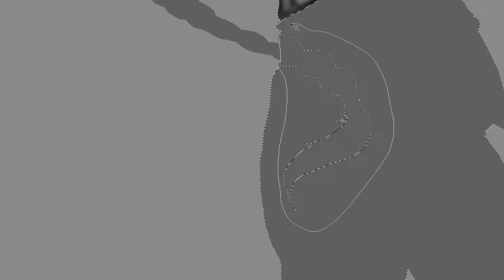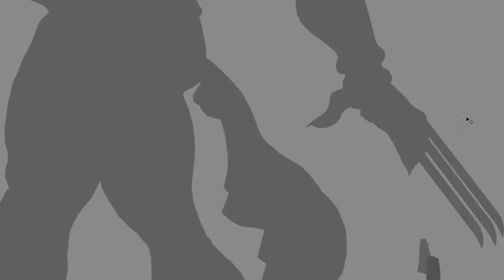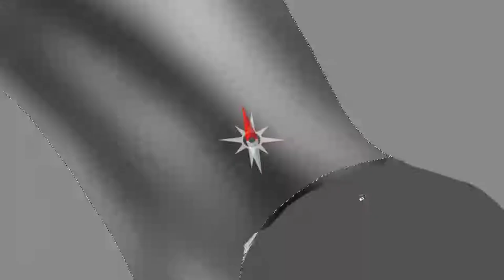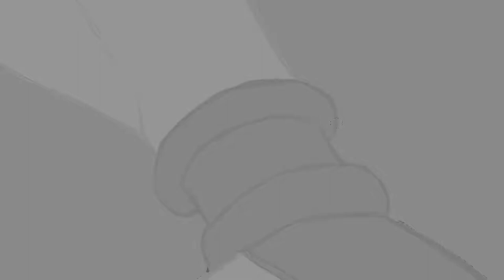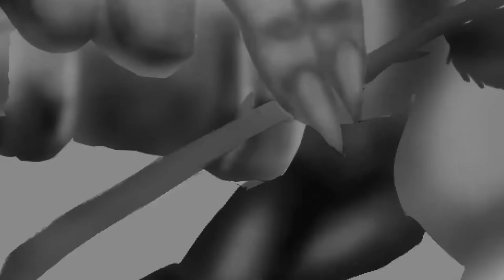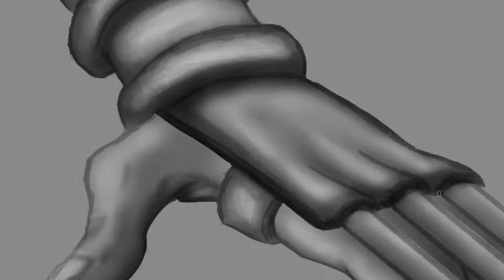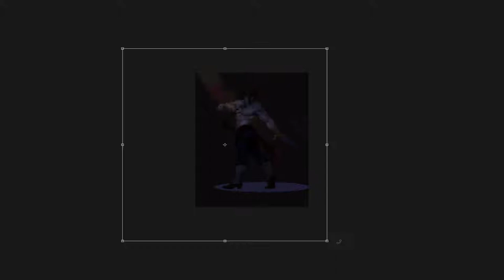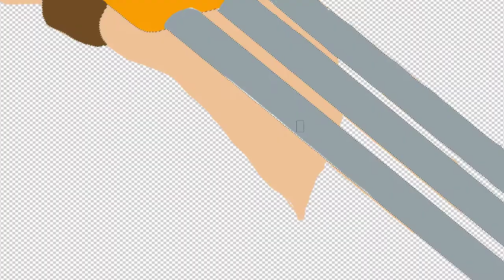Extended painting process of Vega / Balrog/ バルログ (fan art)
Extended painting process of Vega for the Character Design Challenge dedicated to the 30th anniversary of Street Fighter.

My first attempt to record my work flow. I'm still learning and actually, I'm not really good at character design, but I'm trying to improve.